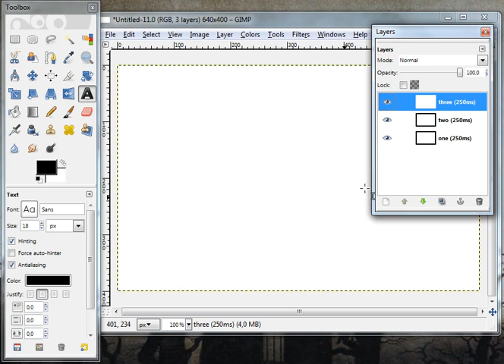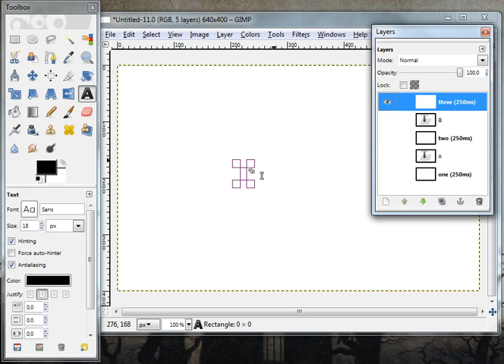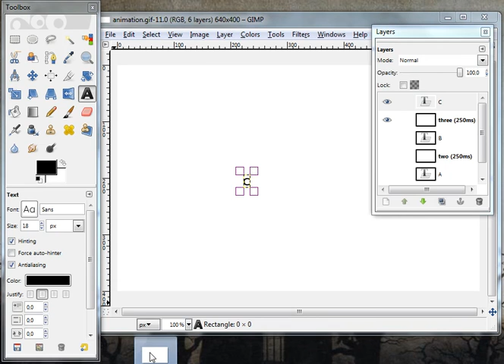Enkel GIF-animation i GIMP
Denna film visar en mycket enkel animation i GIMP.